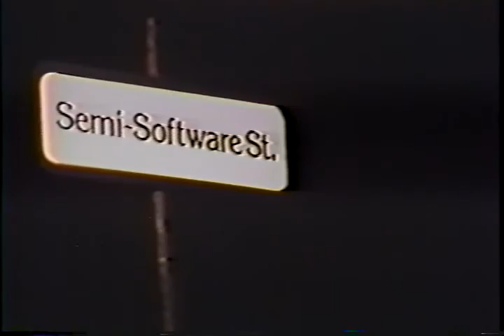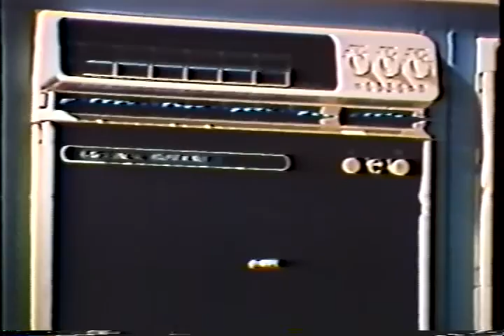Data General FY79 Million Dollar Club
Skits from the meeting. Contains "General Patton" and the (in)famous "Look for the DG Label" performance by "Cap'n Ed" deCastro and his merry bunch of executive compatriots.  Copied from a VHS tape. Original is at the Computer History Museum.